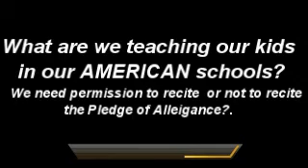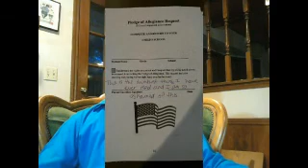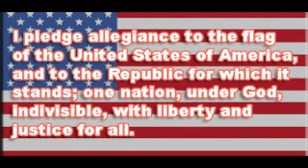School offers OPT OUT of the Pledge of Allegiance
Florida School sent permission slip home so that kids may opt our of the Pledge of Allegiance.  Produced with CyberLink PowerDirector 14